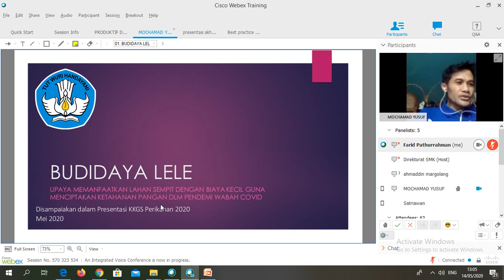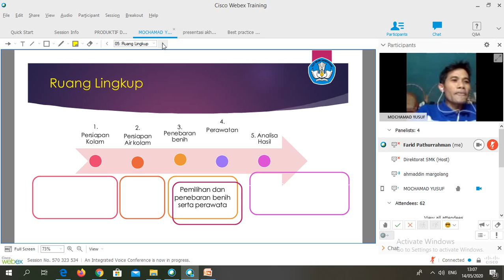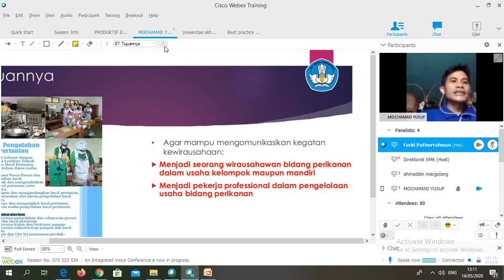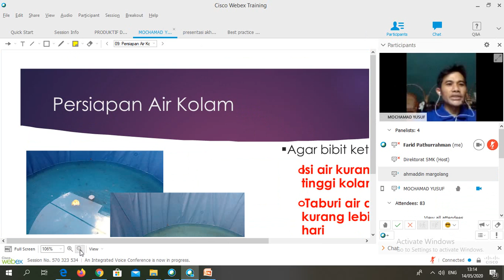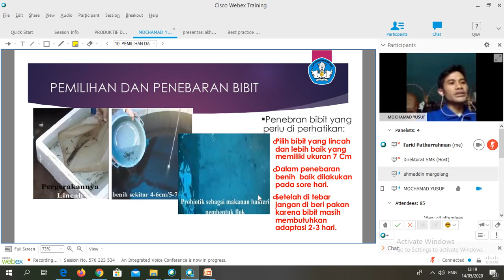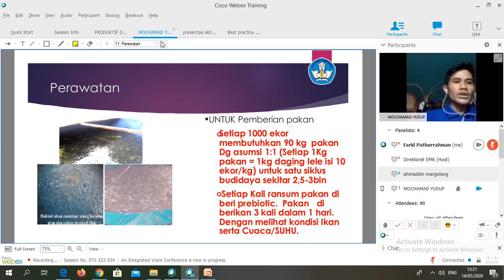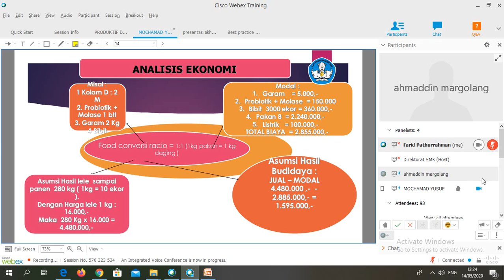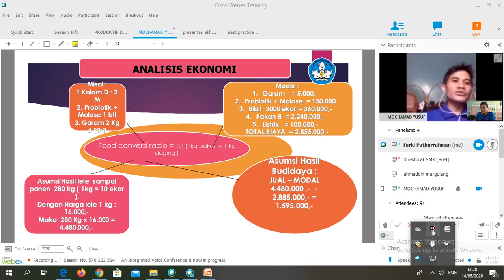Pemateri akhir KKGS Bisnis Perikanan Vol.8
Materi KKGS Bisnis Perikanan Vol. 8